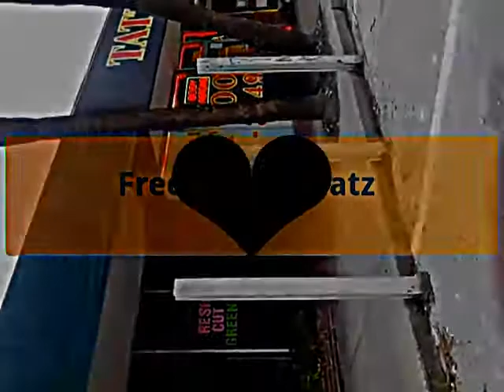Getting a sweet tattoo